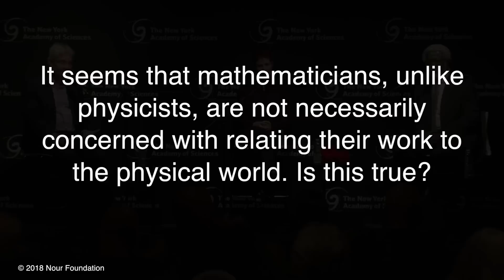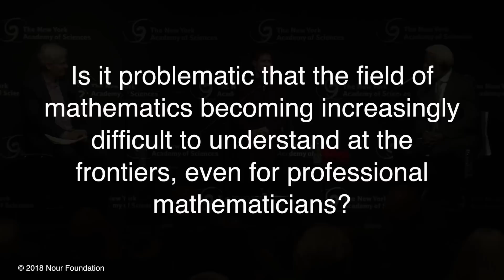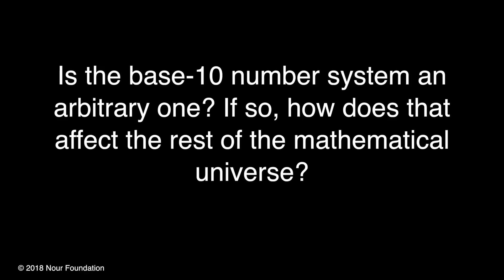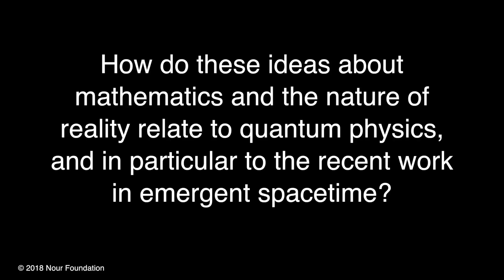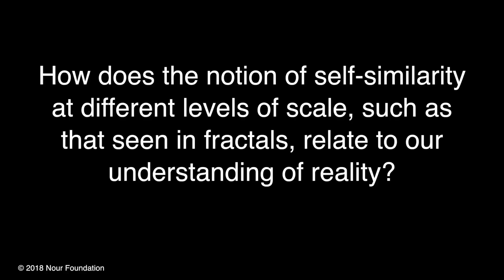The Mystery of Our Mathematical Universe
Why is it that fundamental laws discovered through pure mathematics have been able to describe the behavior of our physical world with such precision? Given that the physical universe is comprised of mathematical properties, some have posited that mathematics is the language of the universe, whose laws reveal what appears to be a hidden order in the natural world. Physicist S. James Gates, Jr. and science writer Margaret Wertheim explore the uncanny ability of mathematics to reveal the laws of nature.

New York Academy of Sciences

This event is part of the Conversations on the Nature of Reality series, which brings together leading scientists and thinkers to explore the fundamental nature of reality through the lens of scientific inquiry and personal experience.